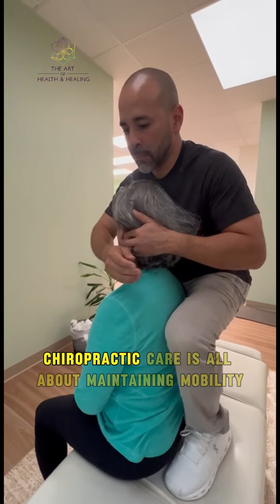When was the last time your senior loved one had a check-up that didn’t involve a stethoscope?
When was the last time your senior loved one had a check-up that didn’t involve a stethoscope? … Let’s talk about a different kind of care. …" Welcome to a world where every creak doesn’t have to mean pain, and where every step doesn’t have to be a struggle. At The Art of Health and Healing, Dr. Joe specializes in chiropractic care tailored specifically for seniors. … Why wait for discomfort to take action? Preventative chiropractic care is all about maintaining mobility, alleviating pain before it starts, and enhancing overall well-being. It’s not just treatment; it’s a proactive approach to aging. … With gentle adjustments and personalized care plans, Dr. Joe helps seniors live their golden years to the fullest, with less pain and more vitality. Whether it’s improving balance, reducing the risk of falls, or just making everyday tasks a little easier, chiropractic care can be a game-changer. … So, why not give your loved one the gift of better movement and a healthier life? Visit us at The Art of Health and Healing in Garden City, New York. Let’s make these years the best yet!
at The Art of Health and Healing in Garden City, New York.